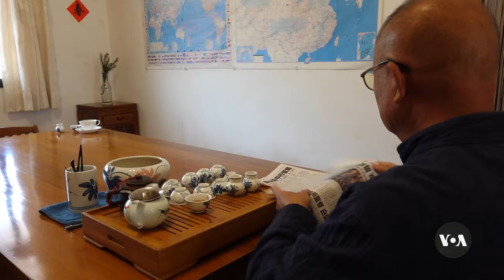Residents on Taiwan's Front-Line Kinmen Islands Calm Amid China Tensions | VOANews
Tensions between Taipei and Beijing have been heating up in the waters around Taiwan-controlled Kinmen Islands. Residents have endured artillery barrages in the past and persistent military threats. Even so, many say they doubt conflict will reach their shore.